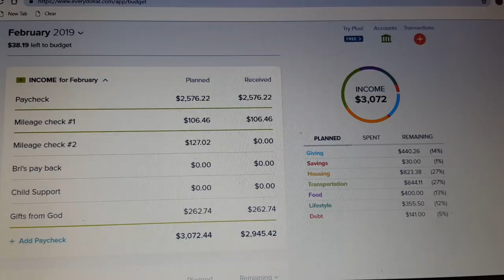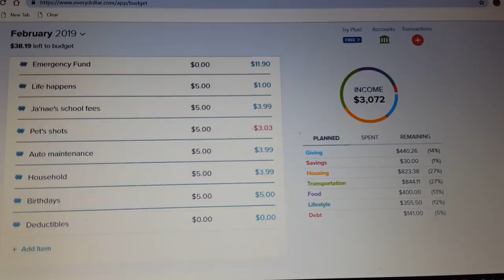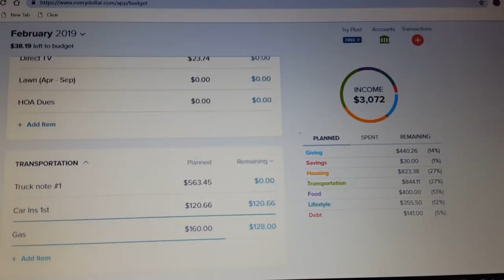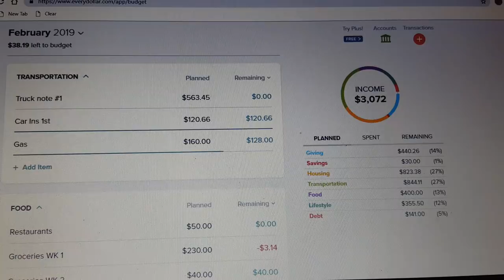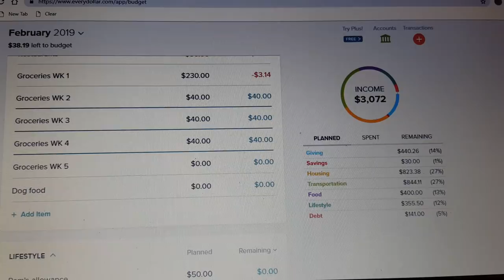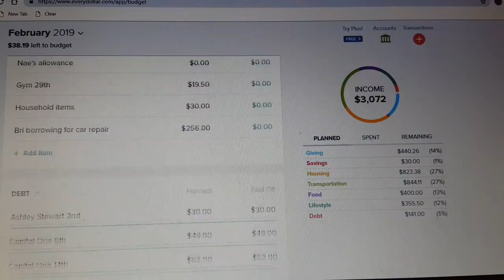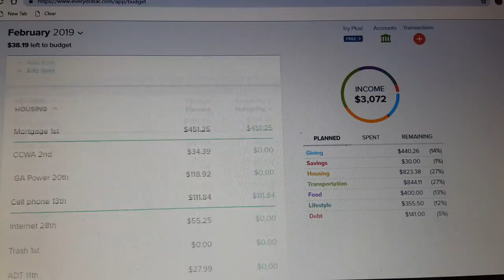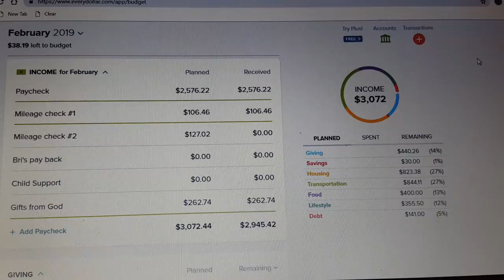February Budget with me | Real Numbers | Sunday Finanicial Sit Down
My first Budget with Me!  I'm excited to share my February budget that will hopefully help others stay on budget and to realize that there are many different budgets.

Pam Meets World is a channel for single Moms (because I'm one) or Moms in general who have tweens and adult children that still live at home and the challenges and rewards that might bring.

Another big part of my life is becoming financially free and the ends and outs of getting out of debt.  I follow the Dave Ramsey program and I would love for you to come along on this journey with me to build my own financial wealth...OK after I get out of debt...LOL

You may also love to organize, shopping hauls and find ways to be a more efficient and effective Mom.

As a single Mom I look for ways to do things a little simpler yet be functional, with a little chit chat about doing this thing called "parenting"!

Do a Facebook search for our support groups:
~ Pam Meets World Healthy Lifestyle Support Group
~ Pam Meets World Ditching the Debt

Please join one or both we would love to have you!

Pam Meets World - February Budget with me | Real Numbers | Sunday Financial Sit Down